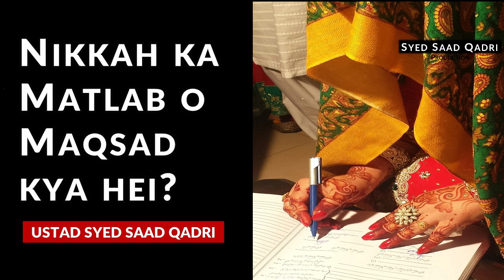Nikah ka Matlab o Maqsad kya hei? || NIKKAH SERIES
This lecture is about Nikkah ka Matlab o Maqsad kya hei?